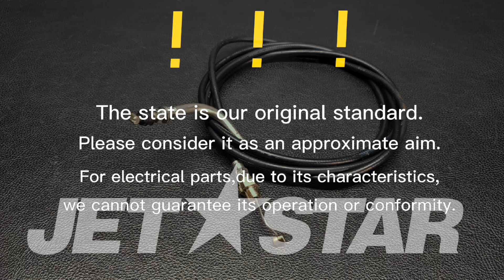YAMAHA_1996_SuperJet700(MJ-700SJ)_CONTROL CABLE CABLE, THROTTLE [ Y2672-03 ]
YAMAHA_1996_SuperJet700(MJ-700SJ)_CONTROL CABLE